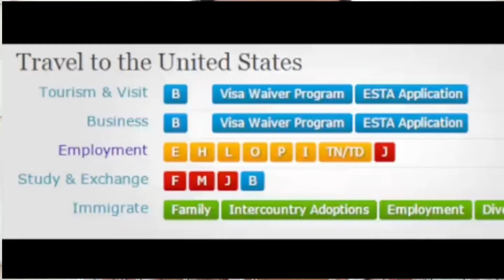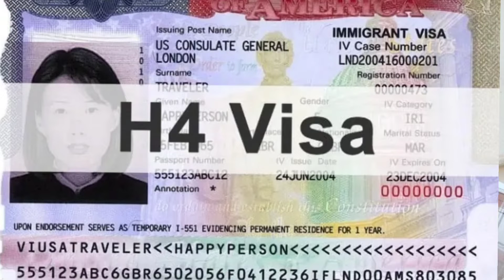అమెరికా కి ఎల వెళ్ళాలి? america visa usa || America visas